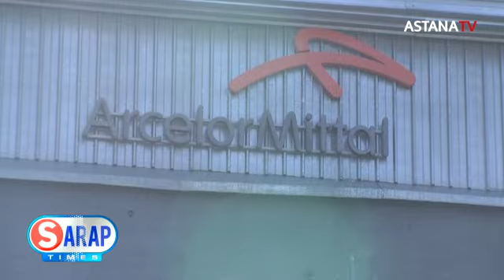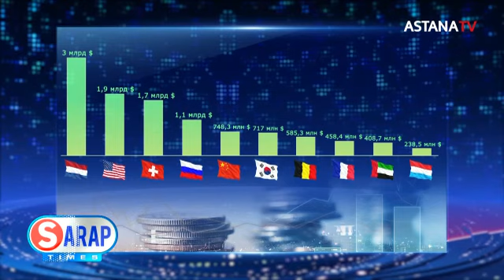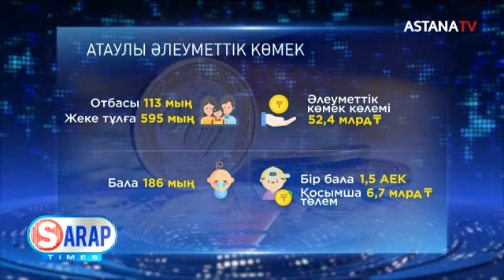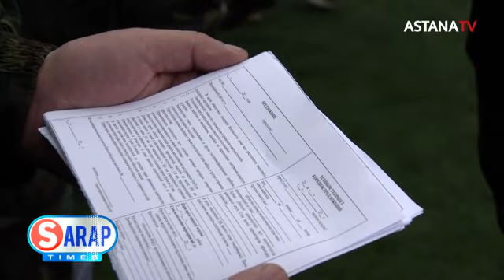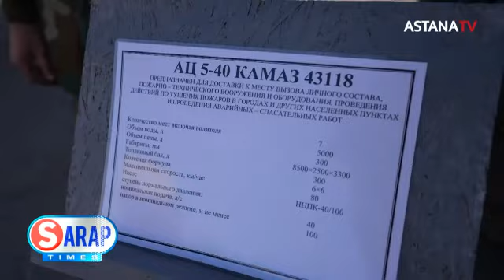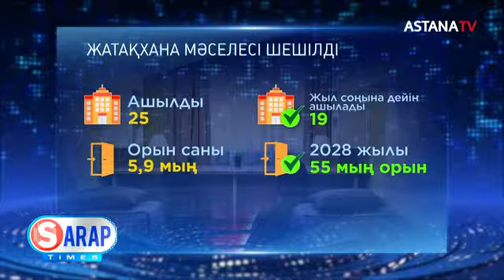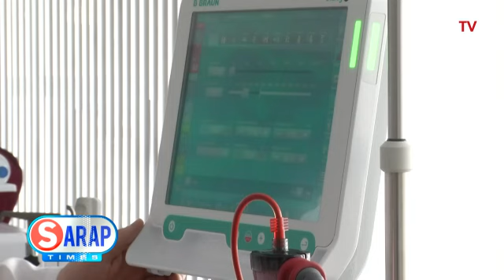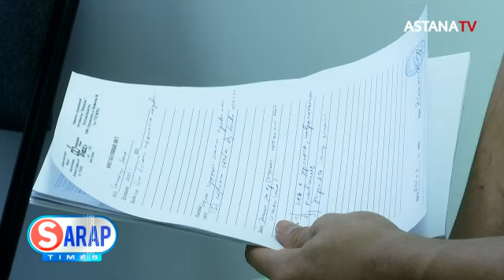SARAP TIMES (30.12.2023)